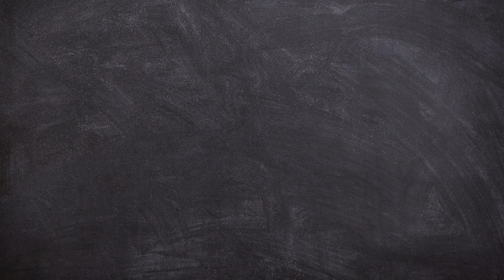เฉลยแบบฝึกหัด คณิตศาสตร์พื้นฐาน ม.4 บทที่ 3 หลักการนับเบื้องต้น แบบฝึกหัด 3.3 หน้า 106 ข้อ 2